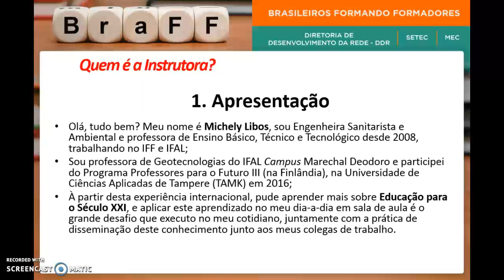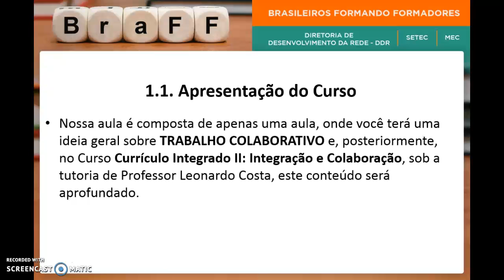Educadores para o Futuro - Trabalho Colaborativo